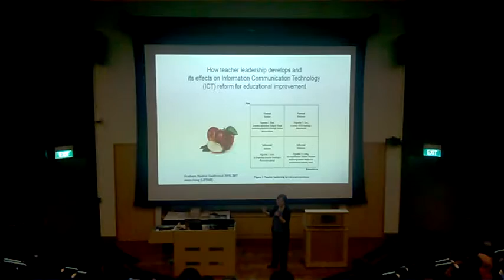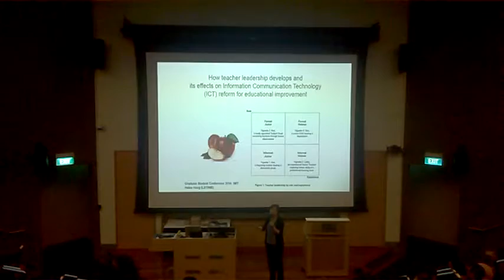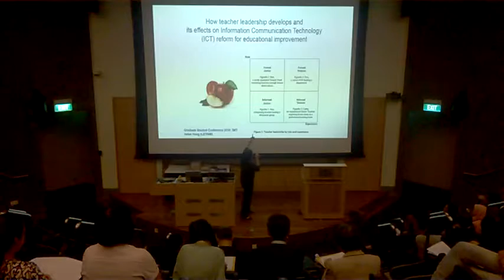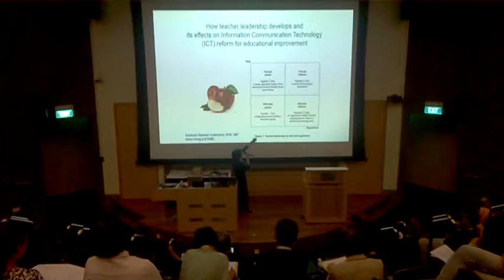8. Three-Minute Thesis Defense at Graduate Student Conference 2016, NIE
3-Minute Thesis Defense at Graduate Student Conference 2016, NIE
National Institute of Education, an Institute of Nanyang Technology University